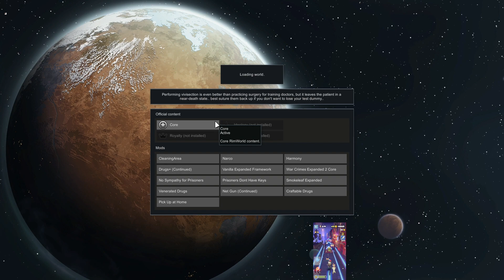rim world don't watch 3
i do not speak in any of my videos until april 18th 2023 so if someone says something wrong it aint me